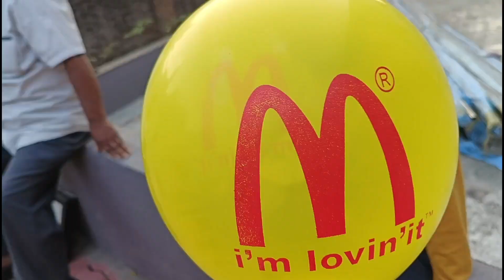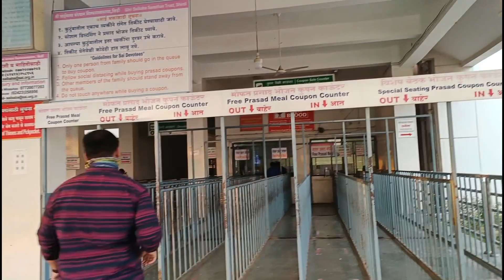Shiridi Sai Temple || Sai Theam Park